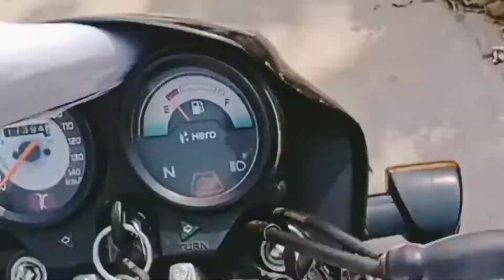Happy Holi।।CCS pg college ag saifai।। चौधरी चरण सिंह पी जी कॉलेज हैंवरा सैफई इटावा।।ccspgc।।@सैफई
Hello guys this is Collage Vlog here. I'm just starting my youtube journey Today with vlog.

            Dosto ye meri life ka first Collage vlog hai koi mistake ho jaye to maaf karna 🙏 🙏